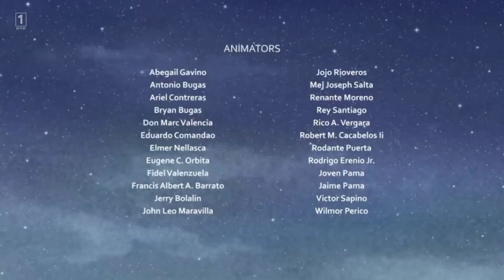Credits - RTP produção - SRL Productions Austrália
creditos finais dos episódios o "coração de lisboa"  @rtp​ 2004 - presente